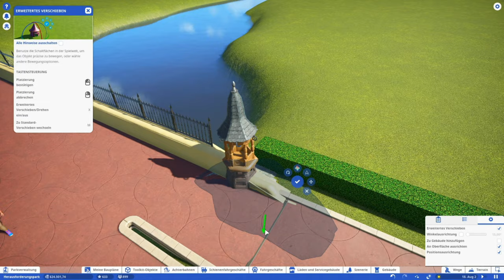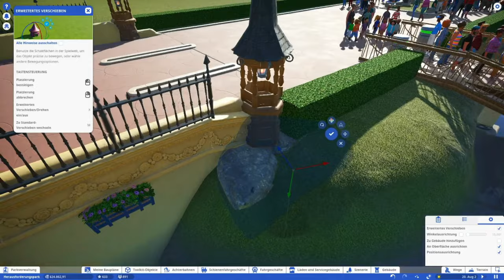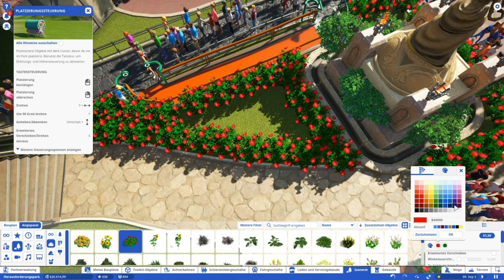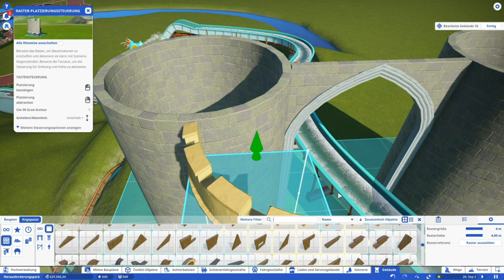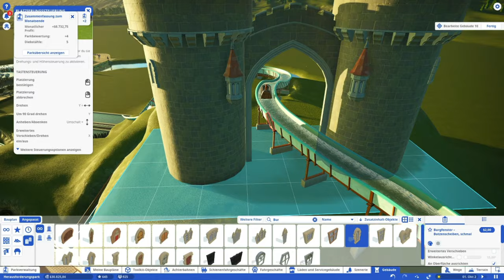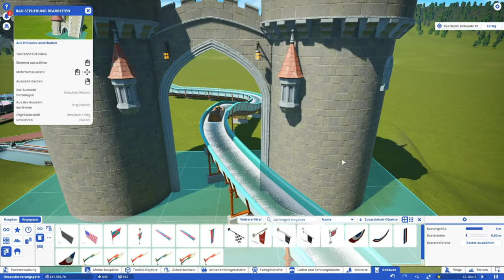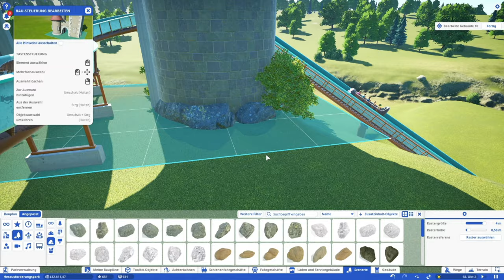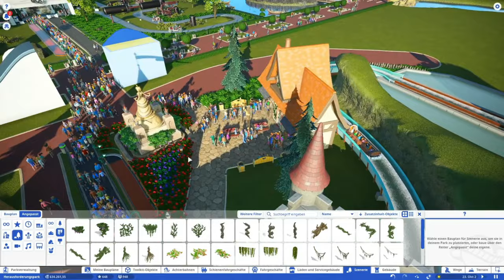Planet Coaster #08 Der Anfang der Wasserbahn Deko [Let's Play] [deutsch]